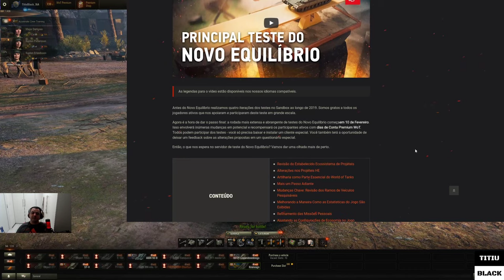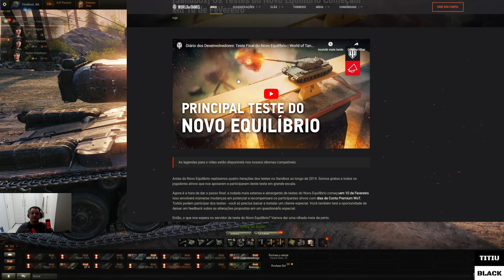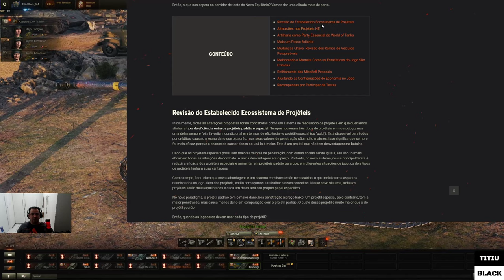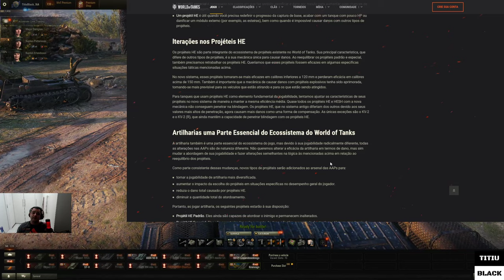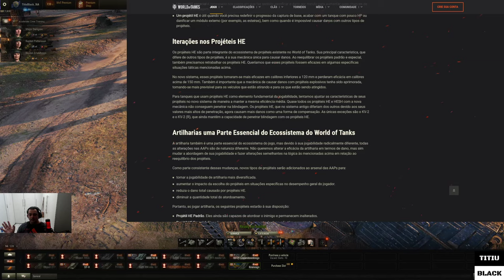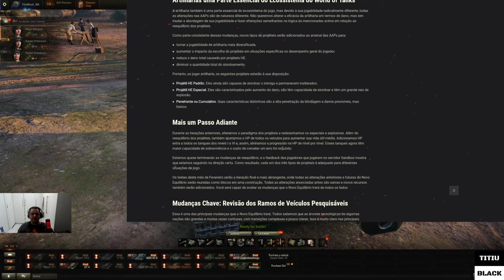WOT SANDBOX - Novo equilíbrio, impressões iniciais |PT-BR| "World of Tanks"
Configuração do meu PC:

Monitor: Rog STRIX XG32VQ
Gaming Keyboard: Redragon Dark Avenger
Mouse: Redragon Emperor
Processor: i7 7700k
Motherboard: Z97m-plus/br
Cooling: Seidon 120XL
Graphics Card: GF GTX 1070
Power Supplie: AX860i Corsair
Memory: 4 x 4gb Corsair Vengance
HDD : WD 1 TB SATA III
SSD: Kingston Hiper X 120gb
Microphone: HyperX QuadCast
WebCam: Logitech C920 PRO HD